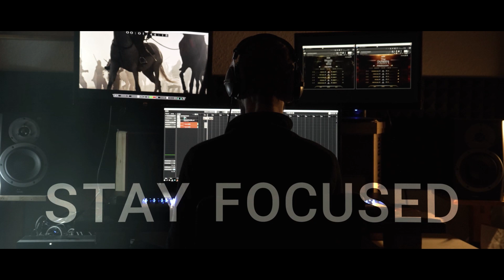Sonuscore Composer Of The Year Award 2023 Submission FERNANDO NICKNICH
This is my entry for Sonuscore's Composer Of The Year Award 2023.

The scene is a special cinematic cut-down of the Best Service’s THE ORCHESTRA COMPLETE 3 by Sonuscore trailer and was rescored exclusively for the competition.